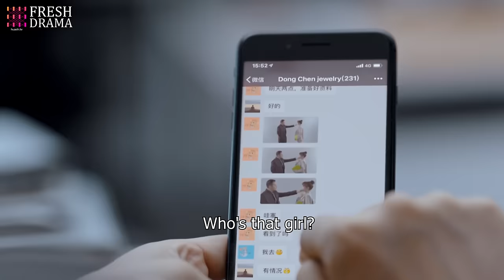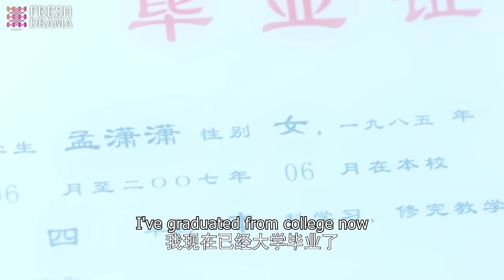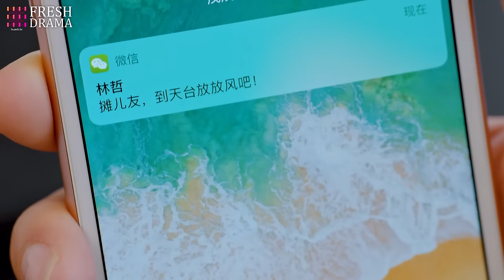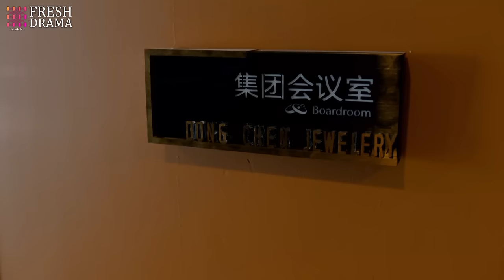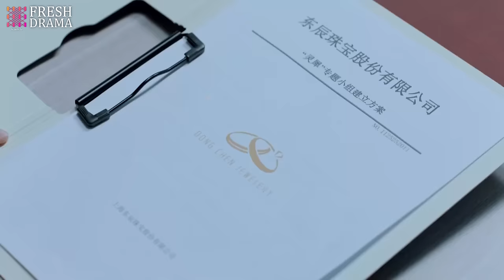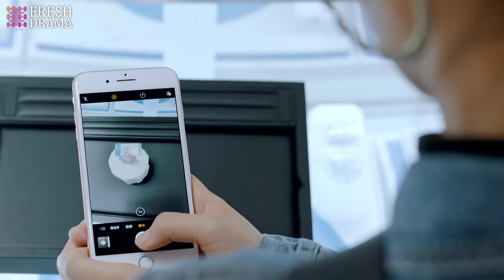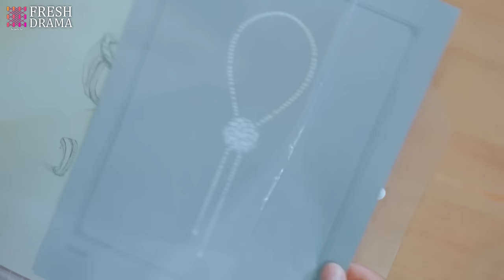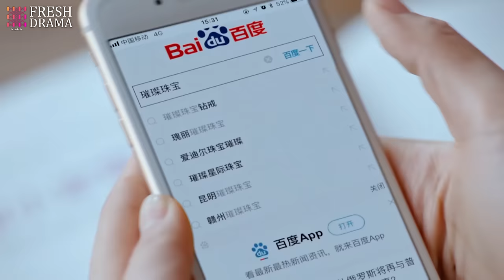【Multi-sub】EP07 Tangled Obession | Rich Girl Had Her Life Reset as CEO's Fiancée for Revenge❤️‍🔥